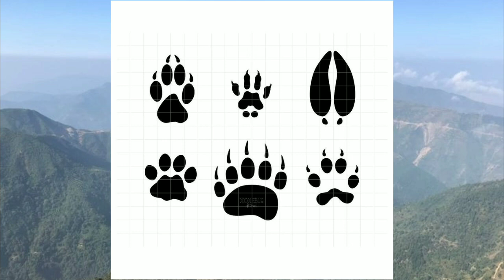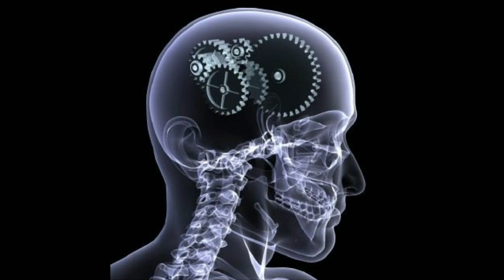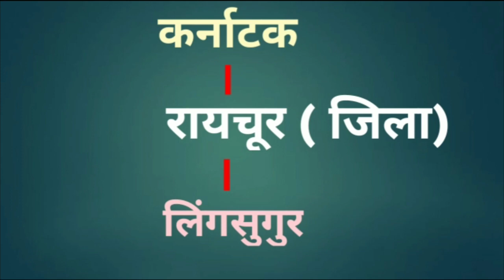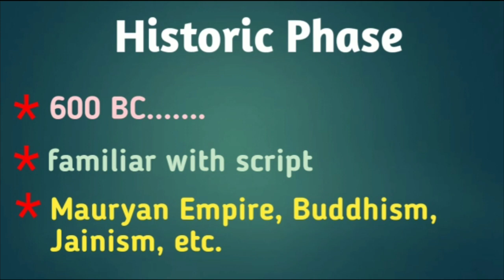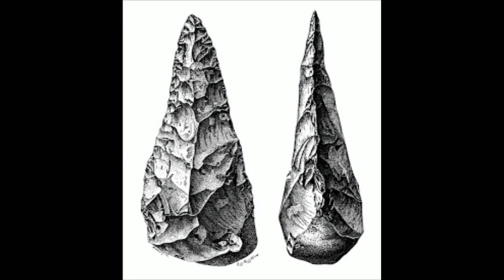Ancient History of India - Understand the phases of ancient Indian history | Hindi content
Understand the three phases on Indian history - Prehistoric Phase,  Protohistoric Phase, and Historic Phase